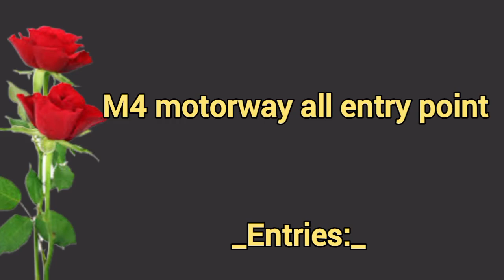M4 motorway all entry point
and for motorway all entry exit location